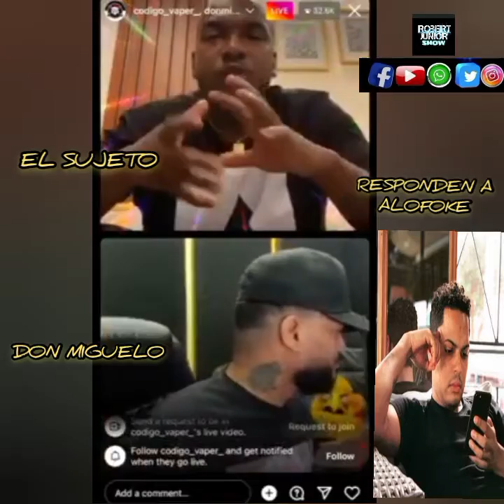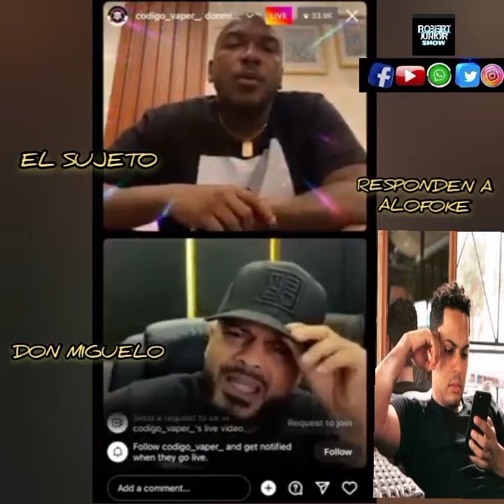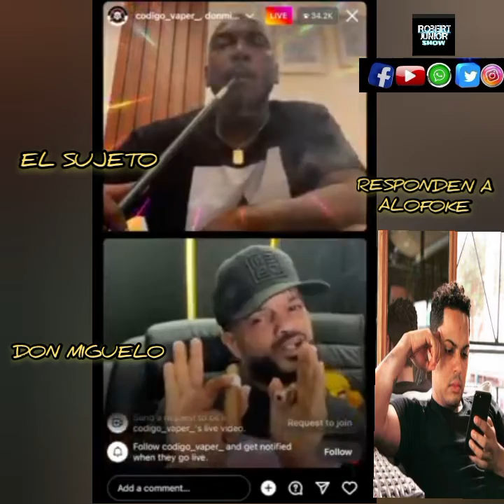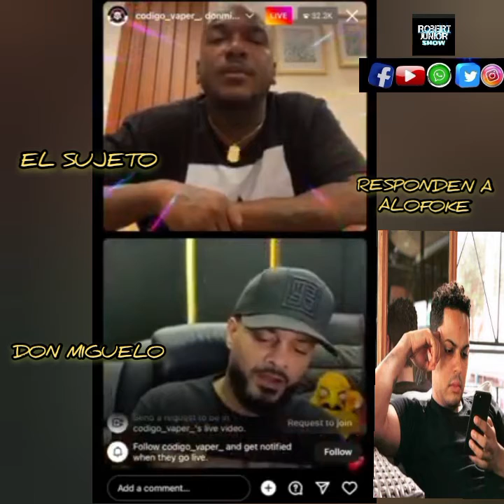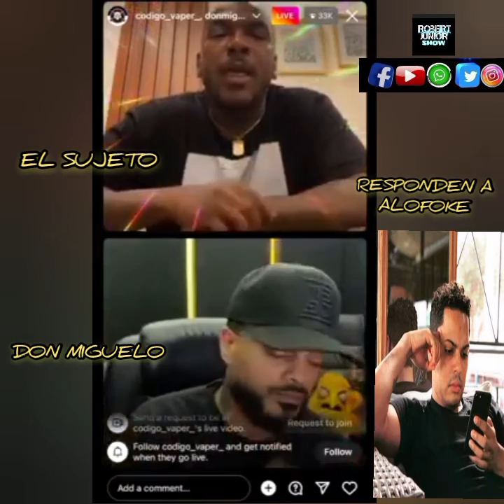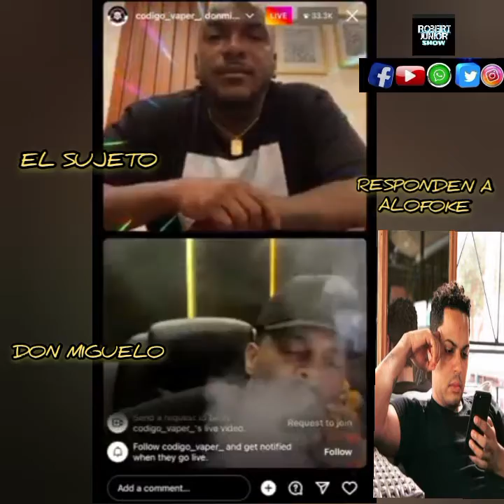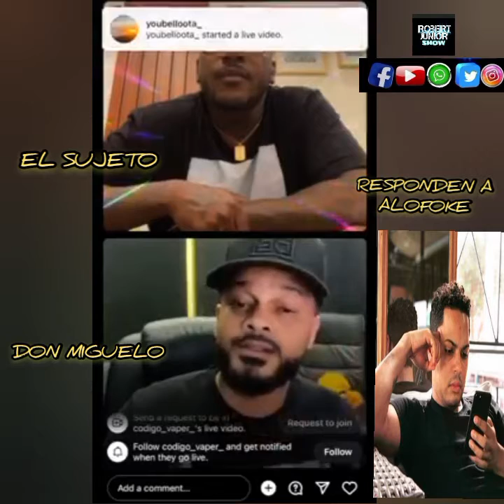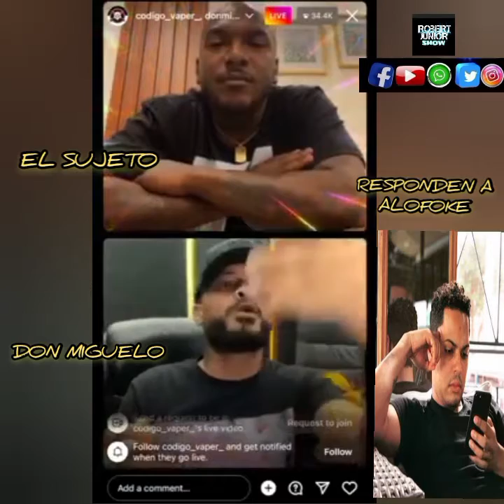DON MIGUELO Y EL SUJETO, RESPONDEN A SANTIAGO MATIAS, FÉO FÉO.!! 😳😳😳